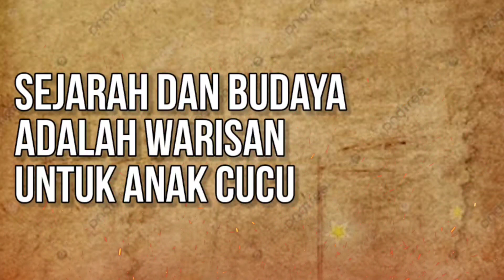Maulid Nabi Besar Muhammad SAW di Condet. 01.2023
Maulid Baginda Besar Muhammad SAW di Condet, Januari 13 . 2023